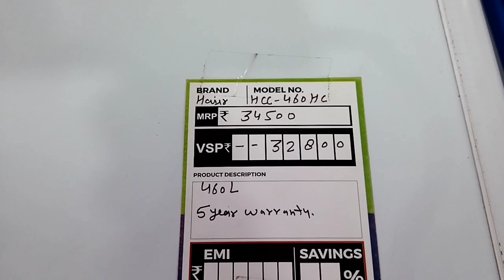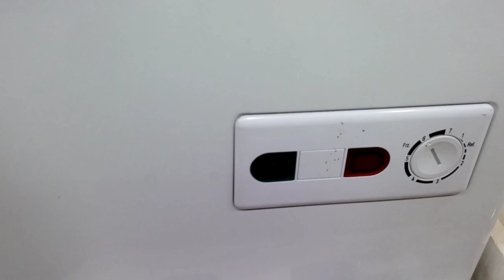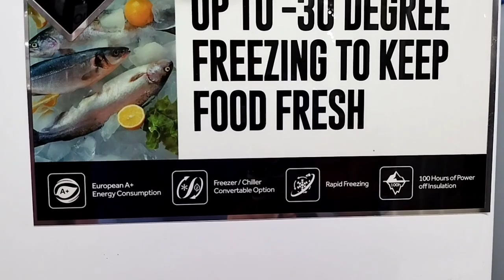Deep freezer how to operate Haier & blue Star ⭐best deepfreeze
Hello friends kesai ho sare i hope sub acche ho.is video mai mene Haier Blue star deep  freezer ke baare mai btaya hai.

Some model i suggesting you-
Haier HCC 460HC, Convertible, 429 liters

Haier HCC225G, Single Door, Convertible, 203 ltrs

Voltas CF HT 320 DD P Double Door 320 Liters

Blue Star CHF300 Double Door Deep Freezer (284 L